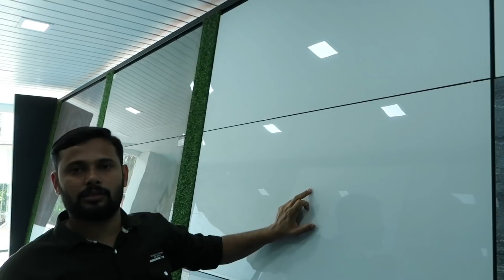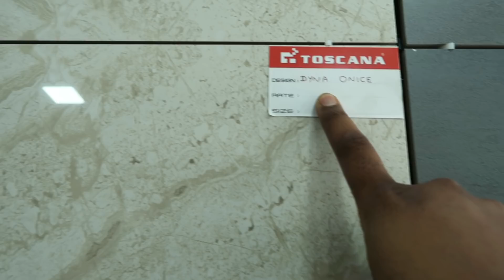4 X 2 ടൈലുകൾ ഏറ്റവും കുറഞ്ഞ വിലയിൽ വീഡിയോ കണ്ടു നോക്കൂ | New Excel Granite and Marbles Malappuram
കൂടുതൽ വിവരങ്ങൾക്കായി താഴെ കാണുന്ന നമ്പറിൽ കോൺടാക്ട് ചെയ്യുക
New EXCEL Granite marble & Tiles
Vadakkemanna Malappuram
 Google map Link
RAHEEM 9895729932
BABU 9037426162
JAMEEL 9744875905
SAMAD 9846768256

tiles design,
tiles fitting,
tiles kaise lagate hain,
tiles price,
tiles hop,
tiles lagane ka tarika,
tiles cleaner,
tiles cutting machine,
tiles acid wash,
tiles and marble,
tiles aquarium,
tiles art,
tiles at home,
tiles ad,
tiles and marble design,
tile adhesive,
a tile,
a tile 3ds max plugin,
a tile for seville,
atiles pro,
a tile 3ds max,
a tile roof,
a tile nomo,
a tile for seville episode 1,
tiles business,

b pair tiles in lahore,
b pair tiles in gujranwala,
b grade tiles,

tiles colour,
tile cutting,
tile cutter,
tiles company,
tiles cleaning machine,

tiles design kitchen,
tiles design in tamil,
tiles design floor,
tiles design bathroom,
tiles design for hall,

tiles kaise lagaya jata hai,
tiles kaise lagaen,
k tiles 2,
r a k tiles,
r.k tiles and marbles,
kajaria k tiles,
r a k tiles india,
tiles lagana,

q tone tiles,
tiles rate,
tiles room,
tiles repair,
tiles room design,
tiles rate in tamil,
tiles replacement,
tiles reuse,
tile roof,
s.p.r tiles,
r k tiles cutter machine,
r k floor tiles,
r gaming piano tiles,
tiles saaf karne ka tarika,
tiles shop,
t
tiles song,
s tile,
s tile roof installation,
s tile scramble ae,
s tile roof repair,
s tile scramble after effects,
s tile scramble video star,
s tile roof vents,
s tiles roof,
tiles tiles,
tiles tamil,
tiles types,
tiles telugu,
tiles tiles design,
tiles tv unit,
tile tools,
tile table,
tiles udyog,
tiles use,
tiles up,
tiles used in bathroom,
tiles unloading,
tiles ukhadne ka tarika,

vitrified tiles fitting,
vitrified flooring,
vitrified tiles tamil,

vitrified and ceramic tile difference,
vitrified and porcelain difference,
vitrified and rectified tiles difference,
vitrified and ceramic difference,
vitrified and porcelain tiles,
vitrified tiles acid wash,
vitrified tiles advantages and disadvantages,
vitrified bond,
vitrified bond grinding wheel,
vitrified bonding process,
vitrified bond composition,
full body vitrified tiles,
big size vitrified tiles,
black vitrified tiles,
bathroom vitrified tiles,
vitrified clay,
vitrified cutting machine,
vitrified ceramic tiles,
vitrified clay pipe,

vitrified embryo,
vitrified tiles epoxy,
eracon vitrified,
vitrified flooring design,
vitrified floor tiles design,
vitrified floor tiles price,
vitrified floor tiles design for living room,
vitrified flooring tiles price list,
vitrified flooring designs photos,
vitrified granite,
vitrified glass,
vitrified glazed tiles,
vitrified glazed floor tiles in india,
vitrified granite tiles,
granite vs vitrified tiles,
granite vs vitrified tiles tamil,
digital glazed vitrified tiles,
vitrified hindi meaning,
vitrified hill forts,
high gloss vitrified tiles,
how are vitrified tiles made,
house vitrified tiles design,
heavy duty vitrified tiles,
hollis vitrified tiles,
vitrified italian tiles,
vitrified in hindi,
vitrified tiles installation,
vitrified tiles in kerala with price list,
vitrified tiles in tamil,
vitrified tiles in bangalore,
vitrified tiles in kannada,
vitrified tiles in malayalam,
vitrified johnson tiles,
vitrified jointing compound,
vitrified tiles joint filler,
johnson vitrified floor tiles,
vitrified kajaria tiles,
kajaria vitrified floor tiles,
kajaria vitrified tiles 800x800,
full body vitrified tiles kajaria,
vitrified tiles kaise lagate hain,
sento vitrified llp,
nessa vitrified llp,
latest vitrified tiles designs,
vitrified tiles laying with spacer,
vitrified tiles laying procedure,

vitrified tiles life,
vitrified tiles like italian marble,
vitrified marble,
vitrified matt tiles,
vitrified marble tiles,
vitrified mat finish tiles,
vitrified meaning in hindi,
vitrified meaning,
vitrified meaning in marathi,
vitrified meaning in malayalam,
vitrified nano tiles,
nano polished vitrified tiles,
new model vitrified tiles,
vitrified tiles new design,
new pearl vitrified tiles,
nessa vitrified tiles,
new vitrified tiles,